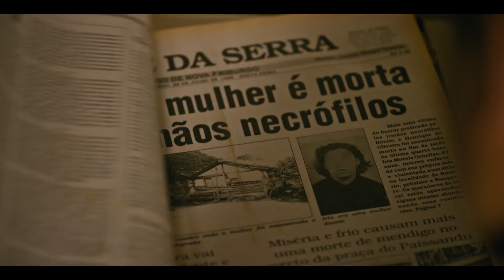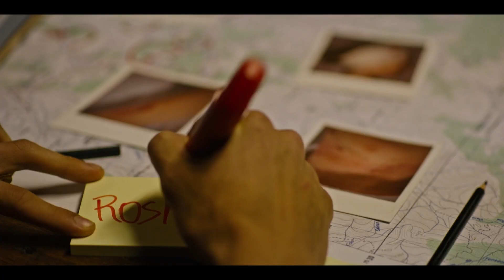MACABRO - Bande-Annonce VOSTFR (Polar 2022)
En DVD, BLU-RAY et VOD le 2 mars 2022.

LA PLUS GRANDE AFFAIRE DE MEURTRES DE L’HISTOIRE DU BRÉSIL

Brésil, dans les années 90. Une série de meurtres d’une rare violence sur des femmes secoue la région de Serra dos Orgaos. Dépassée par les évènements, la police locale fait appel aux forces spéciales de Rio de Janeiro. Originaire de cette terre isolée et secrète, le sergent Téo est chargé de l’enquête. Deux suspects, surnommés les « Frères Nécrophiles » par la presse, sont identifiés. La traque commence…